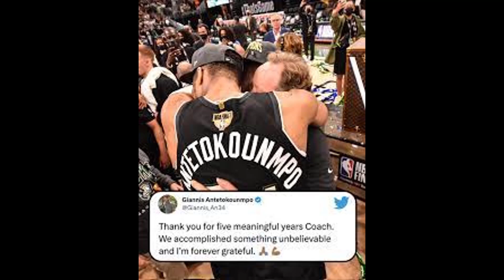Giannis Antetokounmpo forever grateful to Mike Budenholzer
Milwaukee Bucks star Giannis Antetokounmpo posted a message on his Instagram account thanking Mike Budenholzer for his five seasons coaching Milwaukee, along with photos of the two embracing after winning the 2021 NBA Finals.
"Thank you for five meaningful years Coach," Antetokounmpo wrote. "We've accomplished something amazing and I'm forever grateful."
Budenholzer was fired by Milwaukee last week following the Bucks' first-round loss to the Miami Heat. They entered the playoffs as the top seed in the NBA, but lost to the eighth seed in the East in five games, becoming only the sixth No. 1 seed in NBA history. NBA to lose to a No. 8 seed.